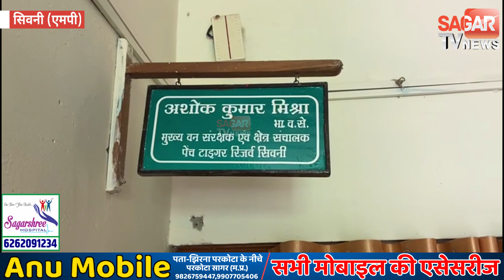पेंच टाइगर रिज़र्व से आई ख़ुशख़बरी बाघिन ने चार शावकों को दिया जन्म|| SAGAR TV NEWS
पेंच टाइगर रिज़र्व से आई ख़ुशख़बरी बाघिन ने चार शावकों को दिया जन्म